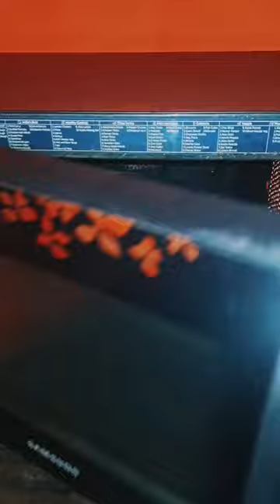SUPER CHEESY PIZZA 🍕